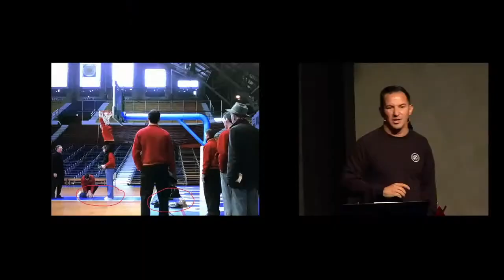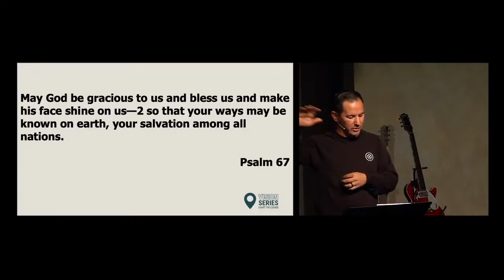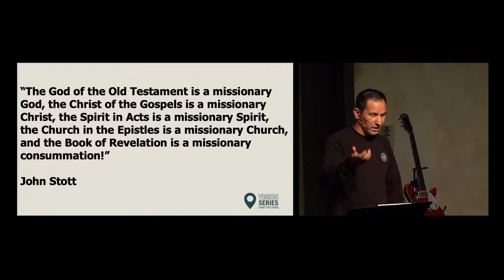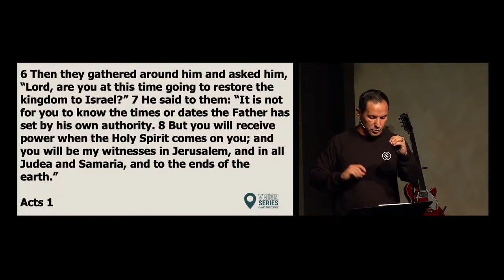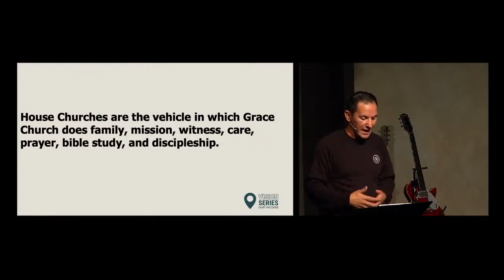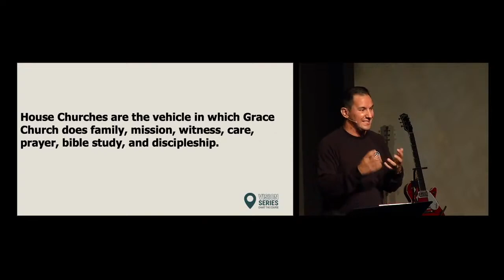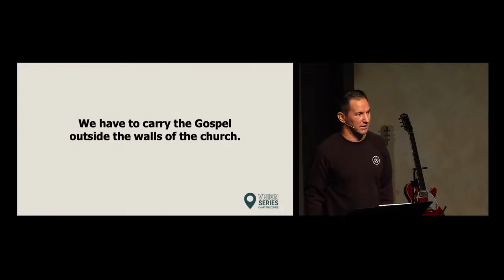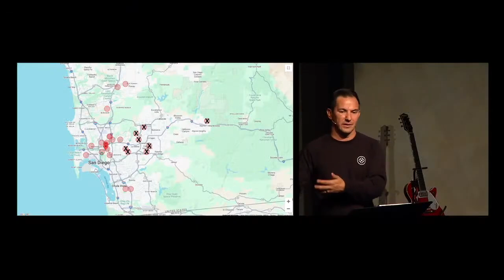Josh Martin | Sermon | Vision Series Week 2 | October 13, 2024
Welcome back to the Vision Series!

Last week we focused on our lives, asking the question: How do I get a vision for the season I’m in and the life I want?  I hope you were willing to evaluate your season, receive feedback, and chart the course for a new direction. This simple practice can be life changing.

This week we move beyond ourselves to look at the church.  I want to look at why Jesus created the church, what is it for and how do we organize ourselves around its original intent?

This is important for us. We don’t only need a vision individually, we need one corporately.  We need a picture of what God could do in our day if we gave ourselves to his plan for the church.